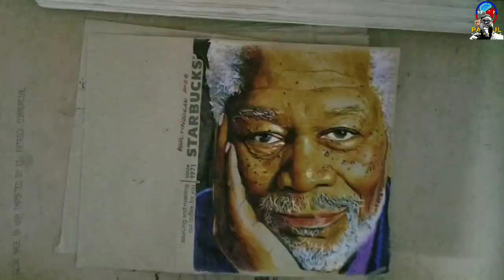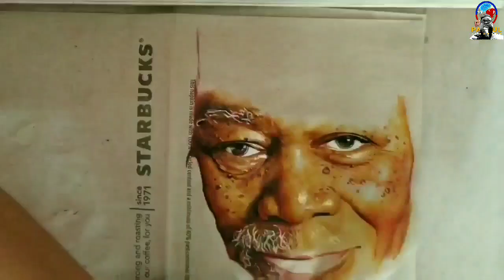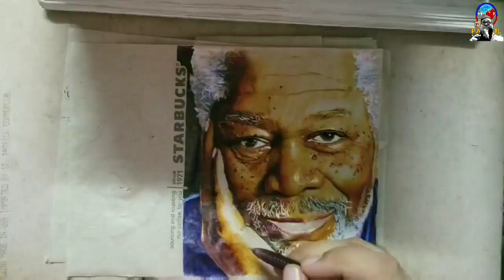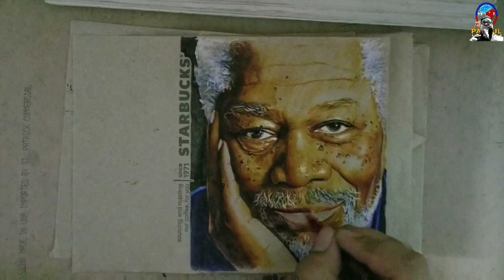DRAWING MORGAN FREEMAN IN A TISSUE PAPER OF STARBUCKS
freeHandDrawing by PAUL TINDUGAN

Music and Video by
FILMORA GO video editor apps